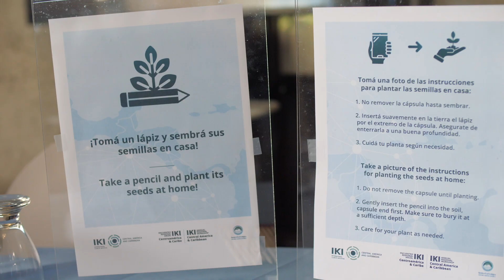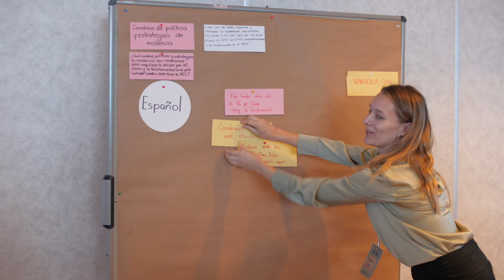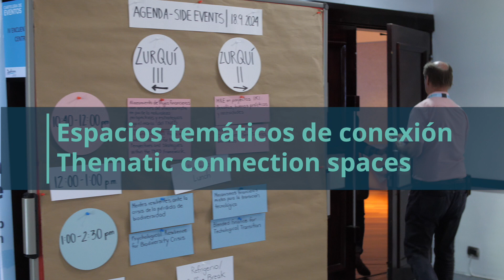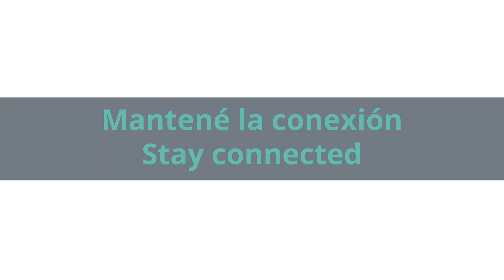Encuentro IKI Centroamérica y Caribe 2024: ¡Un espacio de networking y conexión entre proyectos!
Costa Rica fue el punto de encuentro de proyectos financiados por la Iniciativa Climática Internacional (IKI) en la región durante setiembre de 2024. Más de 60 personas con una misma visión, intercambiaron espacios de diálogo y reflexión para fortalecer acciones en la región que lleven a un futuro en el que valga la pena vivir.